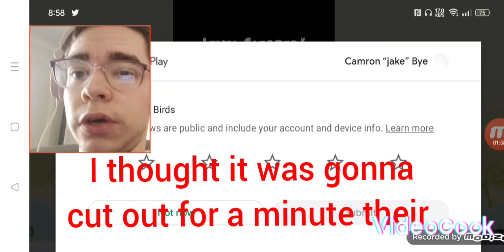I Finally Beat The Danger Above World In Angry Birds and I Was Really Happy!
I Finally Beat The Danger Above World In Angry Birds and I Was Really Happy!, I hope you guys enjoy it and find it funny!